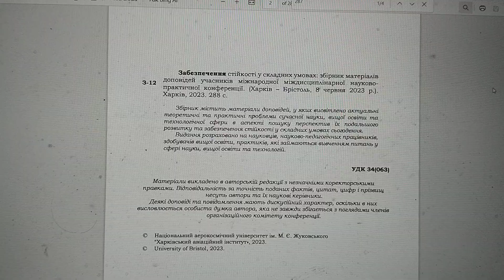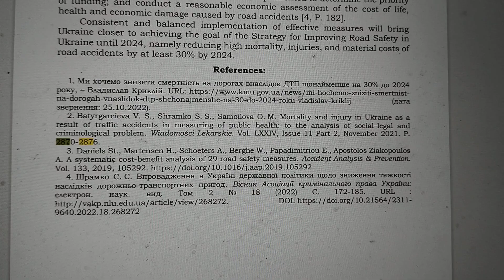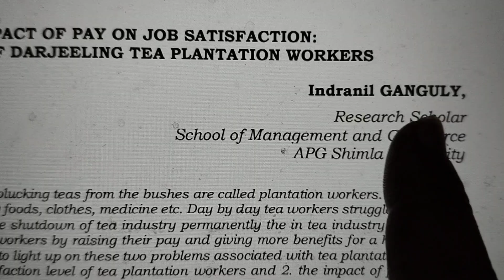My Research Work